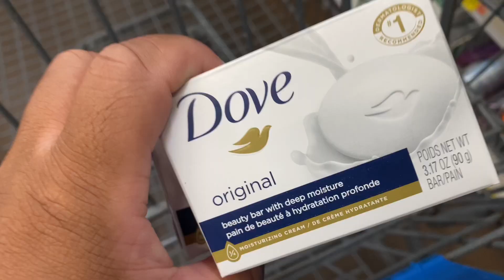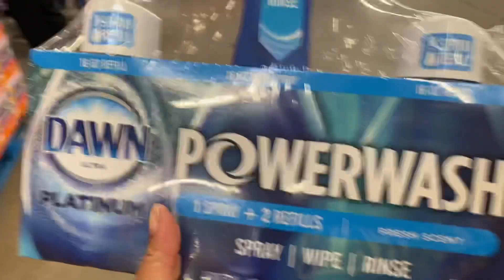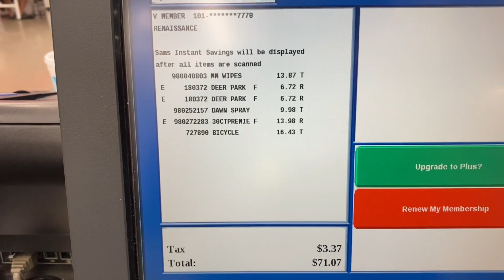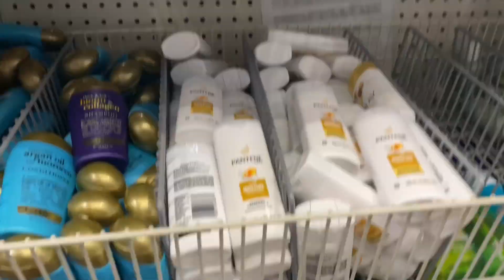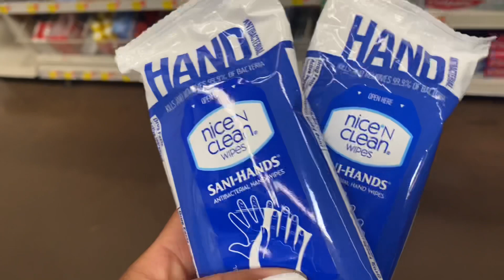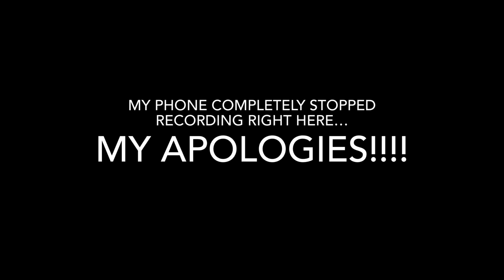Pack with me - we’re heading to Disney world!!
Hello everyone!! I’m back with another vlog!! This time, we’re traveling! So stick around, get comfy and watch me as I get ready for our family vacation!!